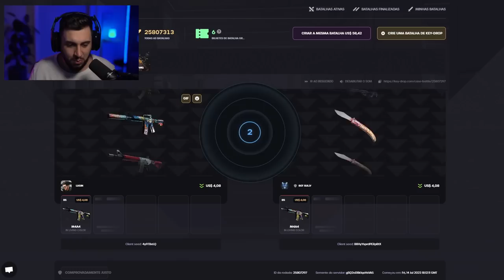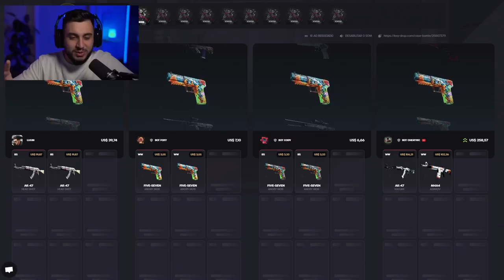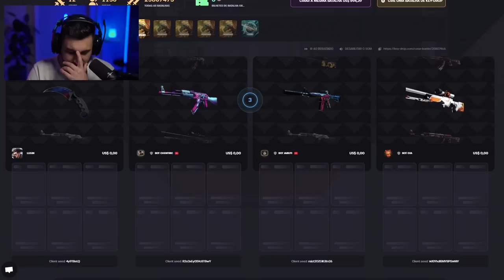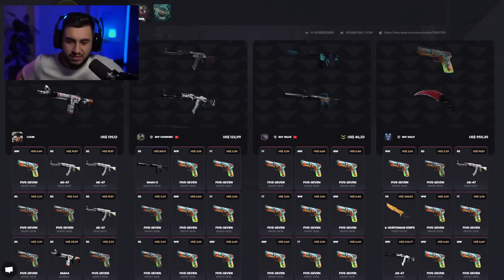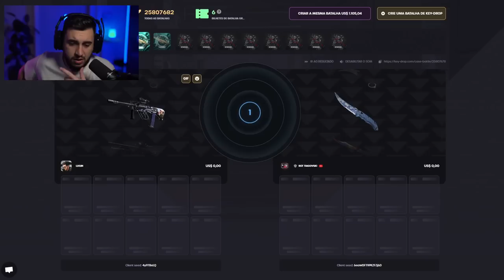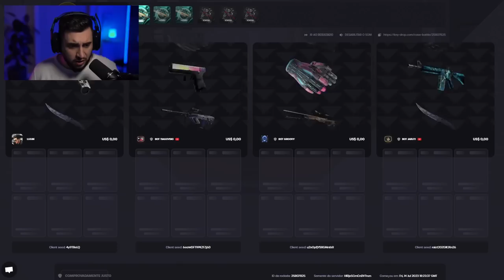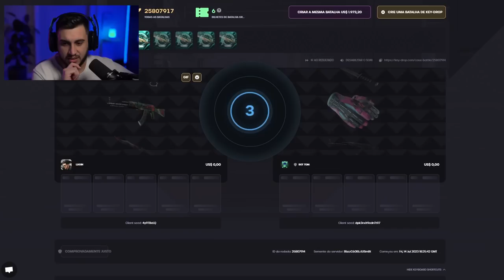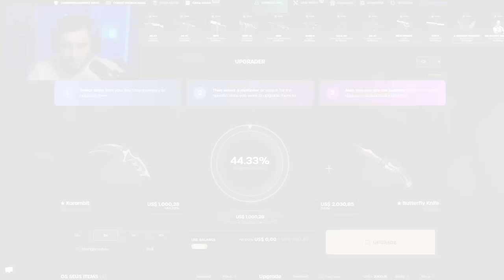Novo Modo MALUCO De Abrir Caixas